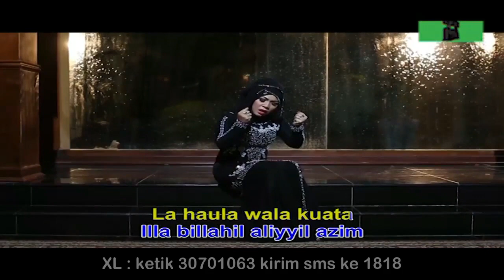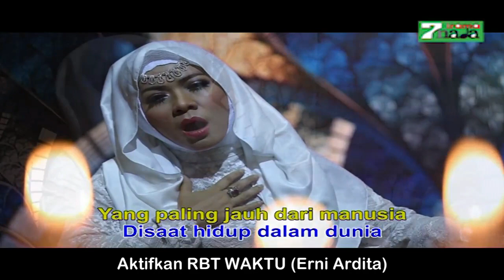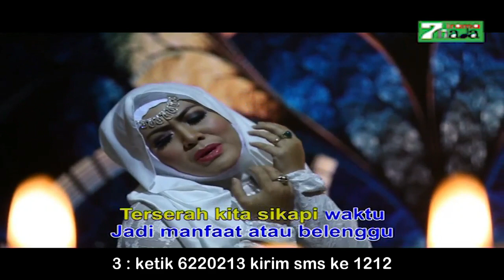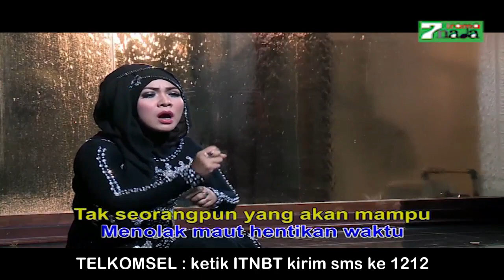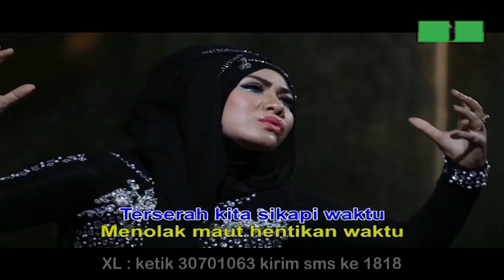Erni Ardita - Waktu (Official Video)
Erni Ardita - Waktu (Full Version).
Aktifkan Juga RBT Waktu :
Telkomsel  : ketik ITNBT  kirim ke 1212
XL              : ketik 30701063 kirim ke 1818
INDOSAT   : ketik SET 53074203 kirim ke 808
3                :  ketik 6220213 kirim ke 1212

Credit Title Waktu :
Artis : Erni Ardita
Composser : Imam Joend
Album : Album Religi Vol. 1 - Irama 7 Nada